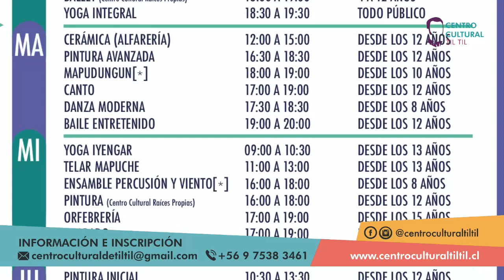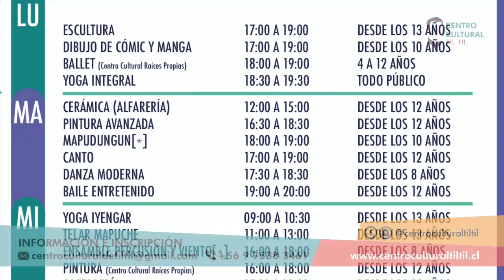Decibel Prime - Tvo Tiltil - T1 E10 Ocazo